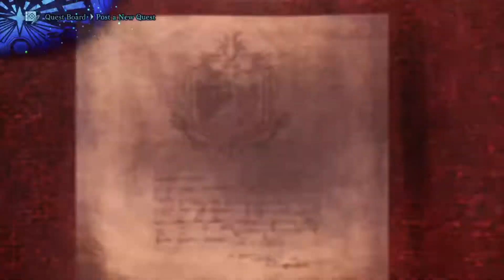Monster Hunter World: Iceborne 100% Guide | Alt Rock Recess | Episode 410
This Event Quest makes you go up against several of the monsters inhabitating the Elder's Recess. This quest has an increased chance of spawning crown sized monsters. If you are going for achievements then this will be your go-to quest to get the crown sizes for these monsters. Monsters have a whopping 0% chance to be crown sized in almost all Assignments and Optional Quests in Low Rank and High Rank, a 1% to 2% chance on Master Rank Optional Quests and around 6% at best from Investigations (just to make this clear: chances are still not 100% clear on investigations. But this is the rate that is mostly agreed upon throughout dataminers). On these Event Quests the chances are boosted to 12% for Miniature Crown and 12% for Gold Crown.